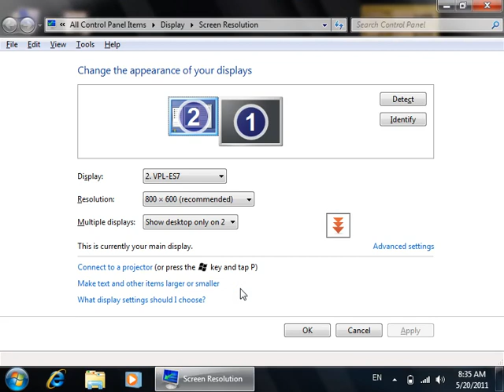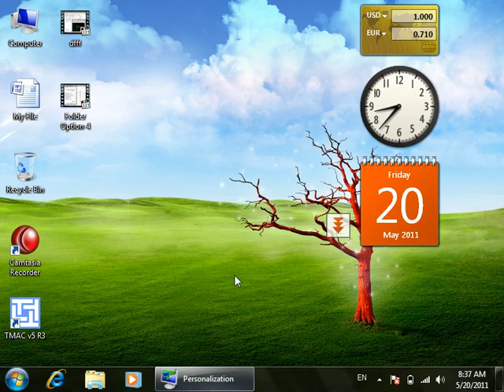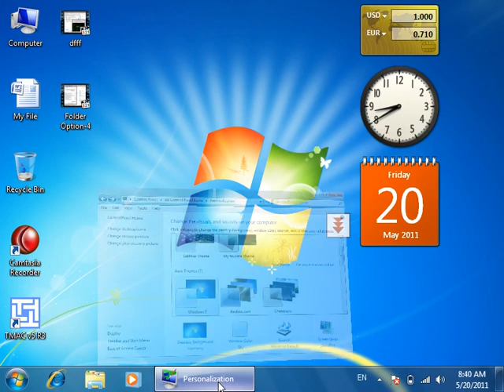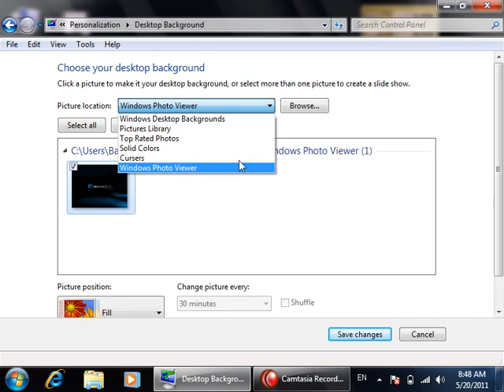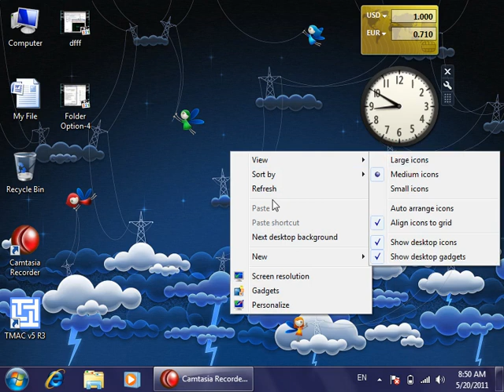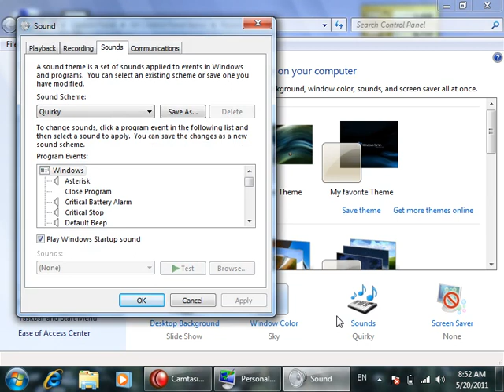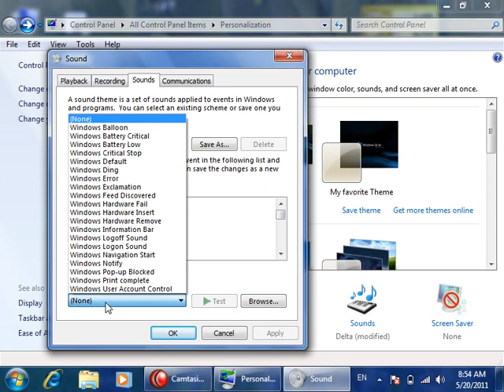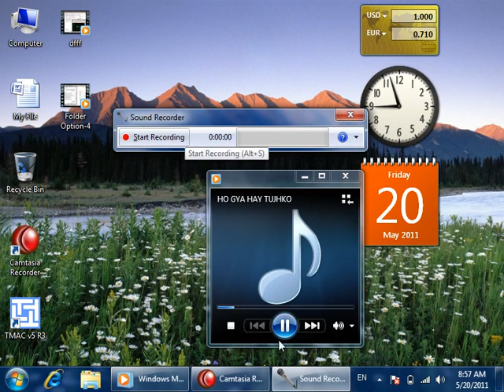8th Lec Persaonalize i in pashto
8th Lec Persaonalize i in pashto